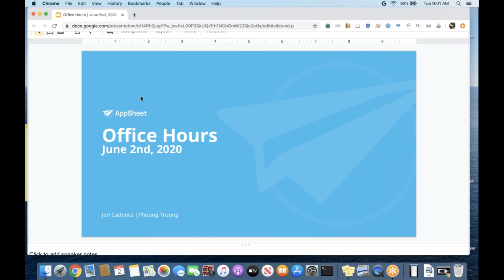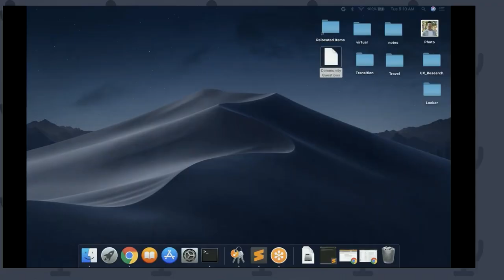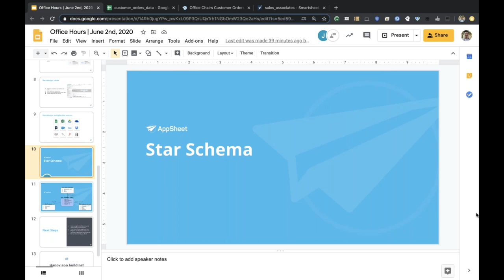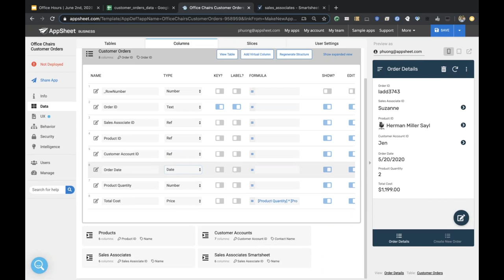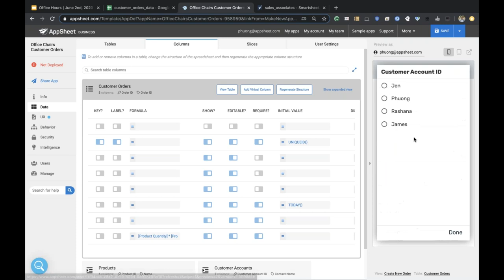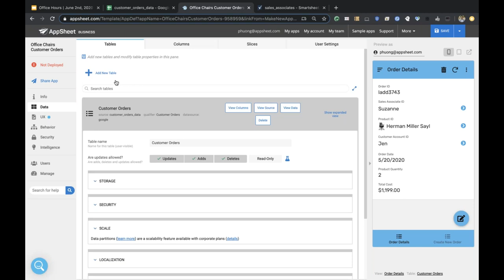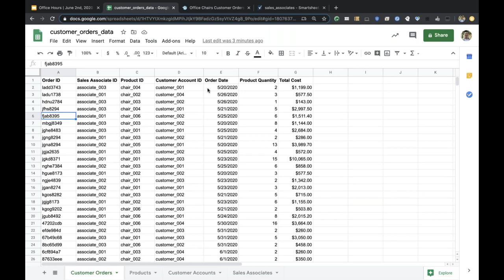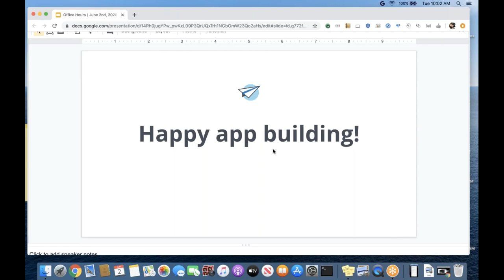Data design for successful app creation | June 2nd, 2020 Office Hours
Access a PDF version of the slide deck and follow along in the conversation by visiting our Creator Community